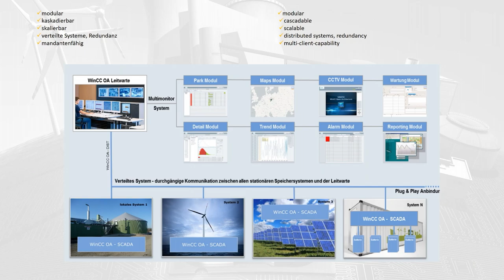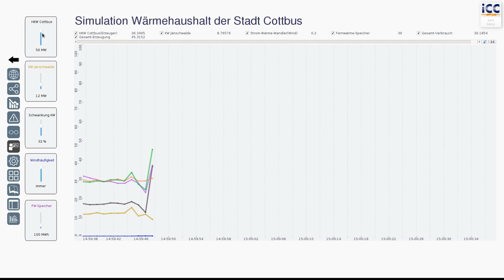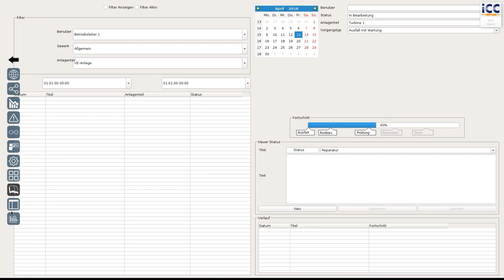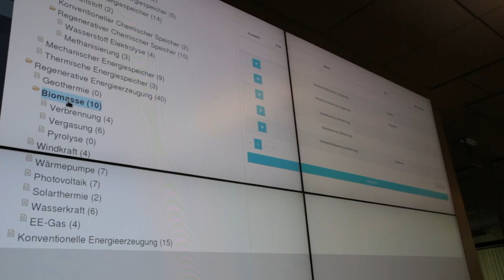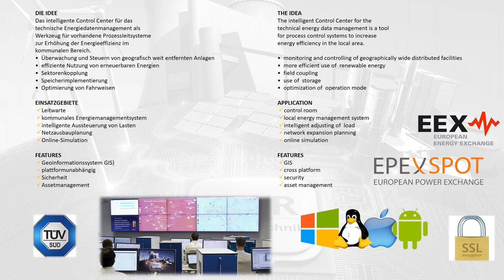ASEW-WindNODE - KEMS: Kommunale Energiewende!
Im Rahmen des WindNODE Projektes demonstriert IBAR-Geschäftsführer René Markgraf mit dem KEMS ein mächtiges Tool für die Energiewende. Es gibt einen Ausblick auf die intelligenten Energieleitzentralen der Zukunft und zeigt, wie man "Energiewende richtig spielt".

Das KEMS (Kommunales Energiemanagement-System) ist eines der Schlüsseltools für die kommunale Energiewende. Durch seine flexible Ausrichtung durch alle Energiesektoren, kann eine nachhaltige, intelligente Energienetzstruktur ermöglicht werden. Das KEMS kann Bedarfe ermitteln und hilft bei der Steurung der kritschen Infrastruktur im Energiesektor.

WindNODE ist ein Schaufenster für erneuerbare Energien in Ostdeutschland und zeigt, wie die Energiewende in der Praxis umgesetzt werden kann. Diese Erkenntnisse sind besonders wertvoll für Stadtwerke.

Sollten Sie Interesse haben, auf einer unserer Veranstaltungen auszustellen, dann finden Sie weitere Möglichkeiten, um direkt mit uns in Kontakt zu treten.

Stadtwerke sind die Motoren der kommunalen Energiewende und als vernetzter Schwarm das Klügste, was uns in diesen Tagen passieren kann. Alles Gute und auf eine weiterhin gemeinsame Zukunft.

WindNODE - das Schaufenster für Erneuerbare Energien in Nordostdeutschland und die ASEW - Das Netzwerk für Stadtwerke geben gemeinsam den Anstoß für den richtigen Schritt in eine nachhaltige Zukunft. Seien Sie dabei und gestalten Sie mit uns die Energiewende.

Wir bedanken uns recht herzlich bei der IBAR für das zur Verfügung gestellte Zusatzmaterial der Benutzeroberfläche.

Sollten Sie und Ihr Stadtwerk Interesse an einer Mitgliedschaft haben, dann wenden Sie sich doch an einen unserer Kundenberater.

Interviews:
Stefan Schulze-Sturm

Regie:
Timo Kebel
Andreas Bartsch

Kamera:
Timo Kebel
Andreas Bartsch

Cover-Design & Thumbnail
Andreas Bartsch

Zusätzliche Einstellungen
Adobe-Stock-Nr:
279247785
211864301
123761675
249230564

Produktion
Stefan Schulze-Sturm
ASEW 2019